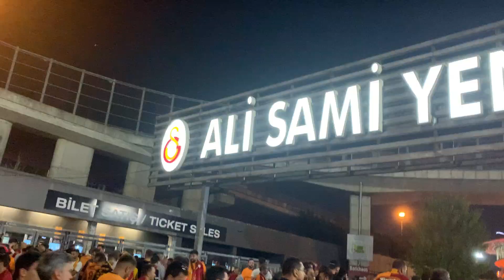Galatasaray Bayern Münih Maçı Vlogu Görüntüleri İCARDİ Panenka Penaltısı! (1-3)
Merhabalar ben Enes ve Galatasaray Bayern Münih maçının vlogunu sizlerle paylaşıyorum. Umarım beğenirsiniz maç vlogları gelmeye devam edecek kombinem var. :))